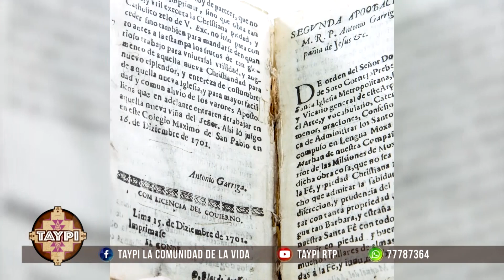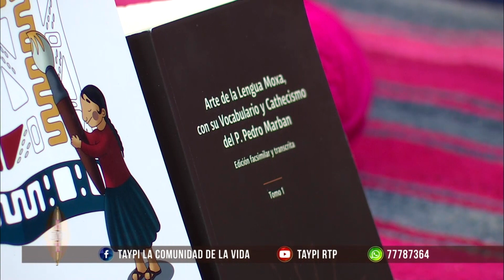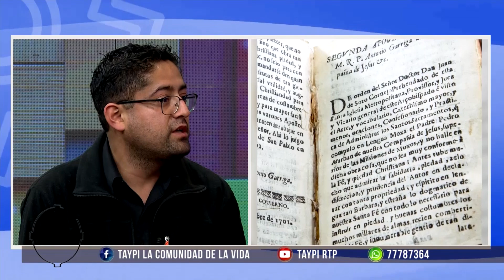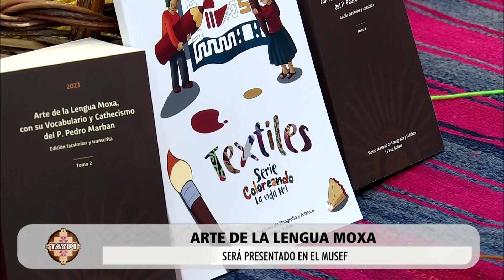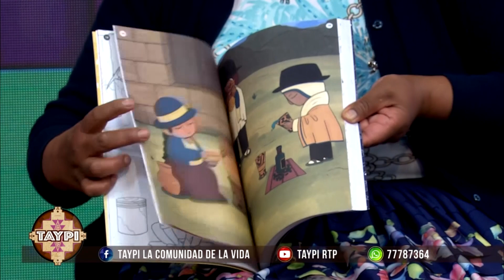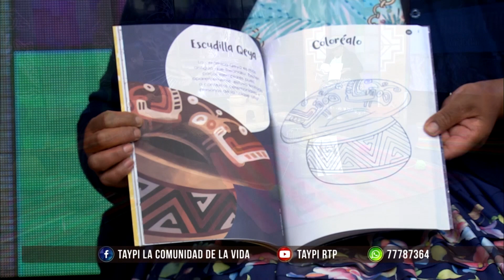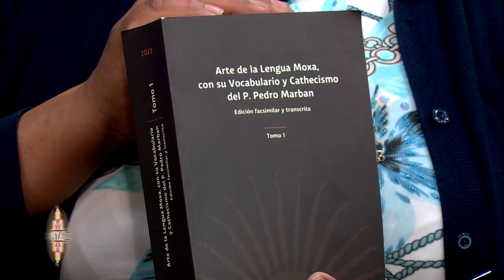Arte de la Lengua Moxa, "Coloreando la Vida" textiles y diversidades, Salvador Arano - MUSEF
Arte de la Lengua Moxa, "Coloreando la Vida" textiles y diversidades, Salvador Arano - jefe de investigación MUSEF